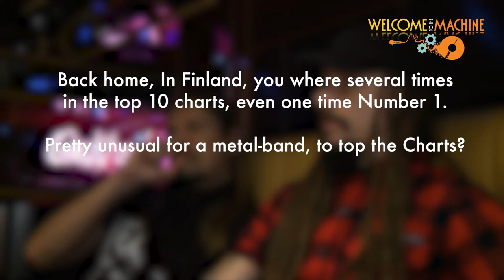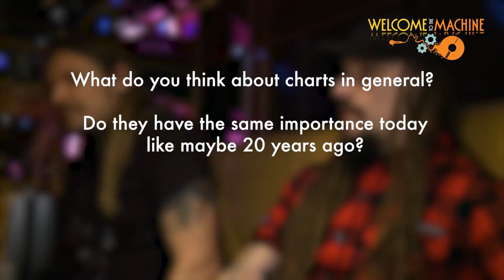Interview with amorphis, Vienna 18.11.2010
Interview taken for Netflix Documentary "Welcome To The Machine".

Is there a prescibed path to fame? Or is it all determined by factors such as luck or chance, charisma or talent? With various interviews of players in the industry the documentary „Welcome to the Machine“ will shed light on the workings of the international music business.

Amorphis is a Finnish extreme metal band. Initially, the band was a death metal act, but on later albums they evolved into playing other genres, including progressive metal, and folk metal.

Synopsis: „The New Vitamin“ are a young Austrian band that has only one goal: Getting famous! No matter how, but as fast as possible. The only question that remains is how to do it the right way. Is there a secret recipe for success? How did the established bands make it to where they are, and how the hell does one get a record deal? There are a limited number of steps a young band will have to take in order to even get noticed. First off - start a band! Easiest thing in the world, or is it? Do you have to be able to play an instrument or is it sufficient to be an asshole in front of the camera in order to make it into the next Hall of Fame? What are the other bands doing differently and why does it work better? These and many more questions are usually what aspiring musicians ask themselves on their way to stardom. Only, how does one get an honest answer to them? Are there even any answers or is it all just a question of luck, of being in the right place at the right time?
The documentary „Welcome to the Machines“ will try to get to the bottom of these questions and accompanies „The New Vitamine“ on their way to make it big in the music biz. First gigs with no audience, tricks and traps of the press, the boring routine of touring, which isn’t as exciting as one had imagined it to be. And many, many questions. Questions which not only the members of The New Vitamin will be asked, but the big-shots in the business as well. At festivals and inside the workings of the labels, people who can rightfully say of themselves that they’ve made it, will be interviewed, successful bands as well as the big players pulling the strings behind the curtains: be that the boss of an established record label or an influencial music journalist, just as much as the geeky DJ of electronica or the hard-boiled roadie. „Welcome to the Machines“ will look at all possible angles of a musicians path to fame and try to determine whether it is all a question of luck  or if the right amount of calculated speculation might get you there too. It will cast a glance inside the workings of the music business, without regard to genre or categorization. Whether it be folk musicians or gangsta rappers, different worlds and yet just one business. The documentary will shed light on the microcosmos Austria as well as the global music industry, be it in New York and London or in Astana and Montevideo. Not always dead serious, but most definitely pitiless - after all it’s just about this one big question: Is there one right way to Fame?

Interviews with Participants of the music business (for now): Prof. Felix Oberholzer-Gee (Harvard Business School), Hannes Eder (General Manager Universal Music Austria), Prof. Stan J. Liebowitz (School of Management University of Texas), Georg Spatt (Head Of Radio Station Ö3), Sasha Saedi (Senior A&R Manager, Universal), Klaus Totzler (Musicjournalist, ORF), Walter Gröbchen (Monkey Music), Shorty (Rave Up Records), Christian Lakatos (Organizer, Urban Art Forms Festival), Ewald Tatar (Organizer, Nova Rock Festival)
0 Kommentare
Andreas Steinkogler
Kommentar hinzufügen…